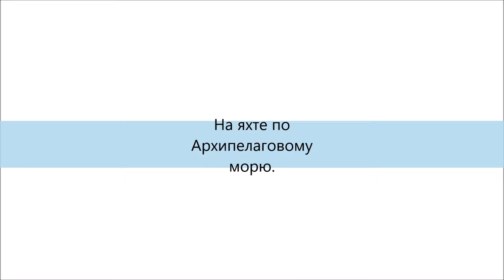ИГОРЬ ЖАБИН О КРУТОЙ КАПИТАНШЕ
Вот я и посматриваю иногда в интернете, куда люди-то путешествуют под парусами, по каким морям.. Интересно..И вот, в июне натыкаюсь на объявление - приглашаются 2 участника в плавание на неделю по Архипелаговому морю.
Архипелаговое море- звучит романтично..А где это, собственно?
Посмотрим в Википедии
"Архипелаговое море (фин. Saaristomeri, швед. Skärgårdshavet) — часть Балтийского моря между Ботническим и Финским заливами в пределах финских территориальных вод.
В Архипелаговом море 257 островов с площадью, превышающей 1 км² и около 18 000 островов с площадью более 0,5 га. Учитывая меньшие необитаемые скалы и шхеры в архипелаг входит более 50 000 островов (для сравнения, число островов индонезийского архипелага варьирует от 13 000 до 18 000). Архипелаг занимает треугольный участок с городами Мариехамн, Уусикаупунки и Ханко по углам. Акватория архипелага мелководна, средняя глубина около 23 метров. Большинство каналов не пригодны для крупных кораблей.
Острова стали подниматься из-под воды сразу после последнего ледникового периода. Из-за послеледникового подъёма суши процесс всё ещё продолжается, образуются новые шхеры и острова, старые увеличиваются в размерах или объединяются. Текущая скорость подъёма составляет от 4 до 10 миллиметров в год. Так как острова в основном состоят из гранита и гнейса, двух очень твёрдых горных пород, то скорость эрозии значительно меньше скорости подъёма."
Оказывается совсем рядом , можно сказать, находится неведомое море..маленькое
Приму бесплатно заказ на создание слайд-шоу из ваших фото через свой